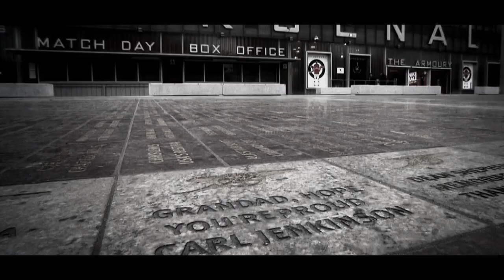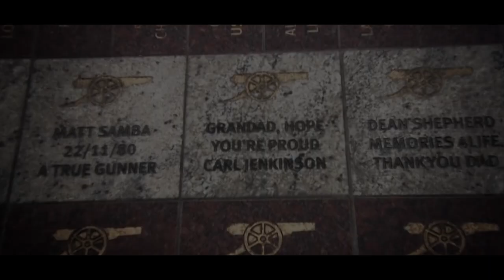Carl Jenkinson - If You Could See Me Now (12/13)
Song: The Script - If You Could See Me Now